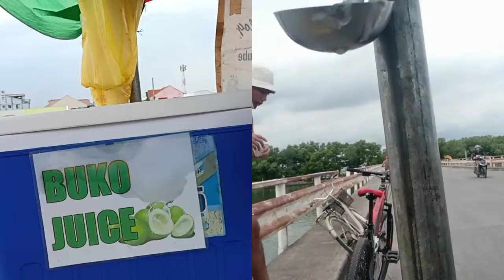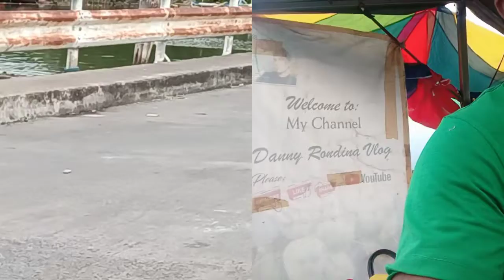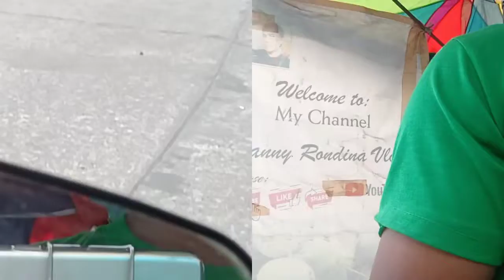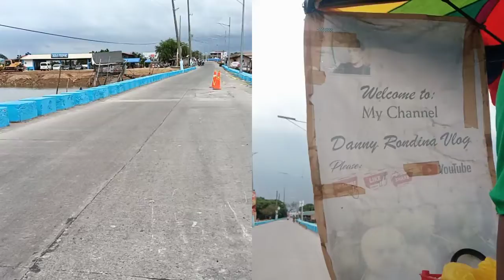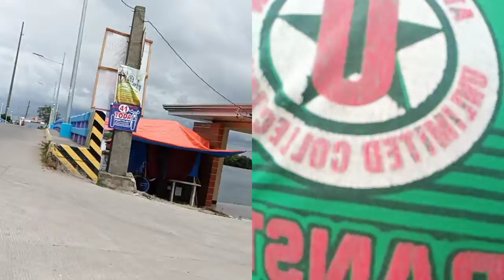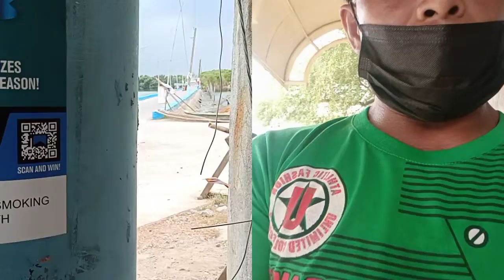February 23, 2022